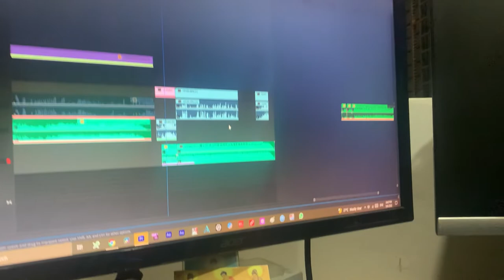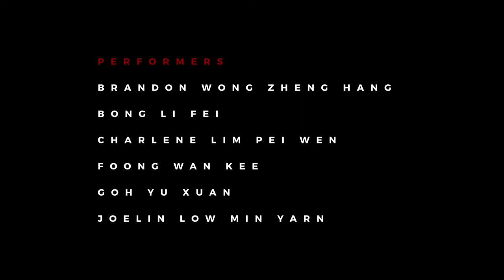Morpheus | Pay Fong High School Melaka | A C3ZHONG X 四面八方 Production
IG Resolution is fked. heres a high quality version.

Director：Kok Zi Bin
Director of photography：Tan Qi Yuan
Producer：Bong Li Fei
1st Assistant Director：Ong Du Zheng
2nd Assistant Director：Haw Yi Hang
1st Assistant Camera:：Kwong Xian
Production Assistant：Foong Wan Kee , Lim Kah Seng , Tan Hou Jin , Tan Ming Peng
Editor：Tan Qi Yuan , Kok Zi Bin , Haw Yi Hang
Colorist：Tan Qi Yuan
Sound Designer：Tan Qi Yuan , Kok Zi Bin , Haw Yi Hang
Foley Artist：Kok Zi Bin
Lyrics by Kenneth Koh Xin Ze
Make Up Artist：Foong Wan Kee
Costume Stylist：Foong Wan Kee
Hair Stylist：Tan Wen Xuen ， Goh Yu Xuan
Proofread：Devon Lee Xin Ru
Runner：Ong Du Zheng

《Special Thanks》
Kota Beach ，Stadium Hang Jebat ，Yu Xuan's House, the parents for giving birth to the performers

A c3zhong X 四面八方 production